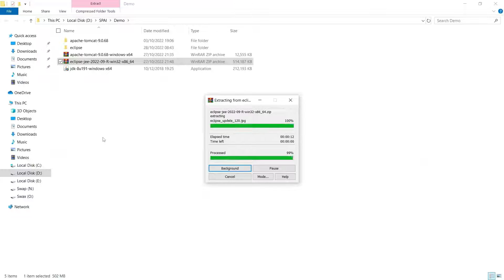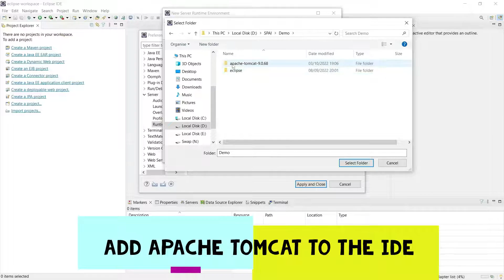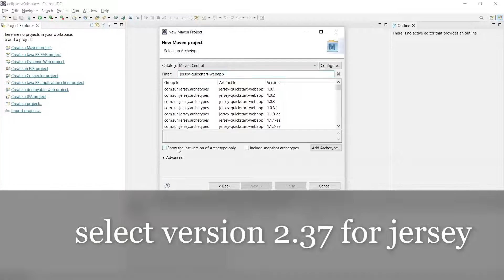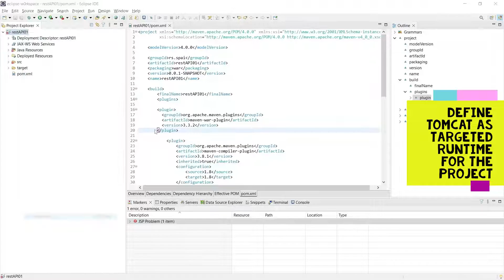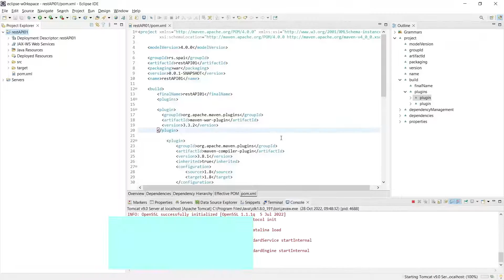Restful APIs Labs - Eclipse 2022-09 and Jersey 2.37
جامعة جيجل
SPAI / Rest API
Mohammed Seddik Ben Yahia University of Jijel